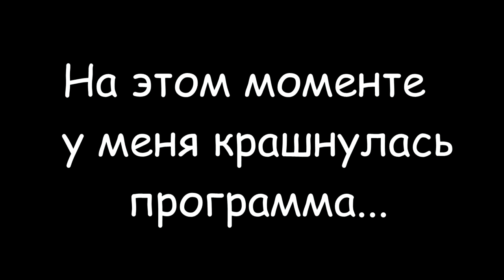Приключения стаса #1 | Обычный день Стаса.